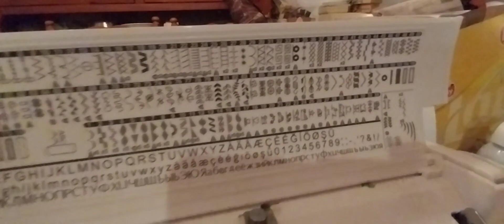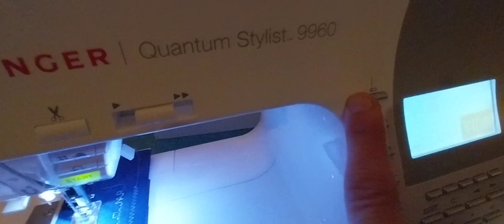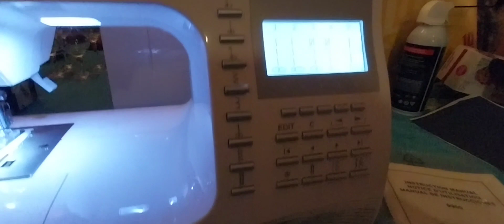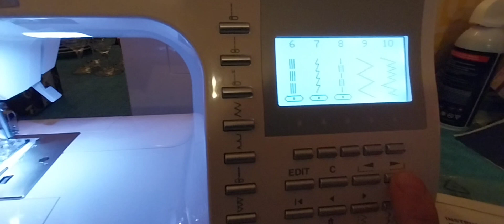Singer # 9960 Sewing Machine @JacquelineJaroffaith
A lady called me up asking if I can help her. She thought she messed up the timing of the sewing machine because of the feeddogs were not working right. I found out her timing hook is still caught the thread. I found lots of threads, dust bunnies, and a very dead stink bug. I happy 😊 that the sewing machine is working better @JacquelineJaroffaith